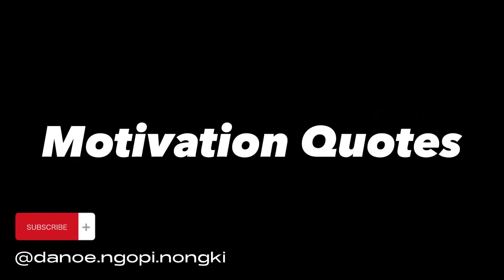Always be a good man / be nice to another people @danoe.ngopi.nongki /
Deskripsi : vlog gw, semua tentang realita hidup, selalu berusaha lah menjadi seseorang yang menghargai dan berusaha berbuat baik dengan hati dan pikiran kita. tidak ada niat menggurui, hanya berbagi pengalaman lewat karya video yang hanya bisa gw buat sebisa nya. mohon support dan doa nya dengan like, share and subscribe channel gw ya. biar gw semangat terus membuat video dengan ide dan cerita hidup kita apa ada nya saat ini. trims semuanya..
Obrolan Nongki & ngopi Videos By danslow_81, channel ini membahas segala hal yang menarik untuk dibahas,
channel ini menyajikan Informasi, Ilmu Pengetahuan dan Berita dalam kemasan yang menghibur, dan tentunya tidak hanya sekedar menghibur,
tetapi juga mengedukasi dengan berbagai kompilasi yang akan memanjakan anda.

Untuk kepentingan copyright silahkan hubungi : 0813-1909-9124